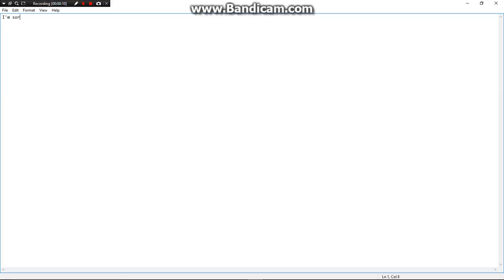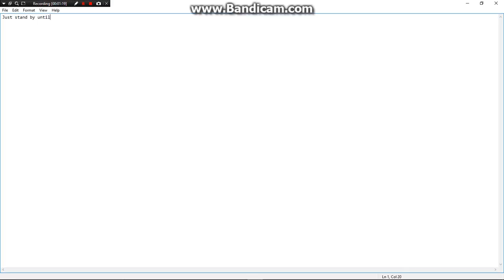Please Hold (UPDATE VIDEO)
Just watch this, please.